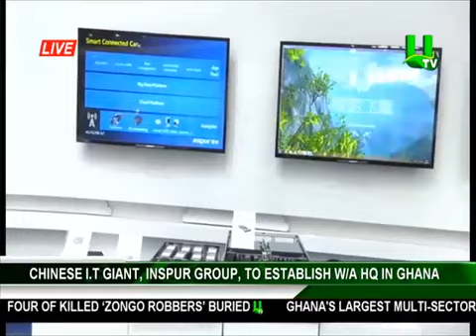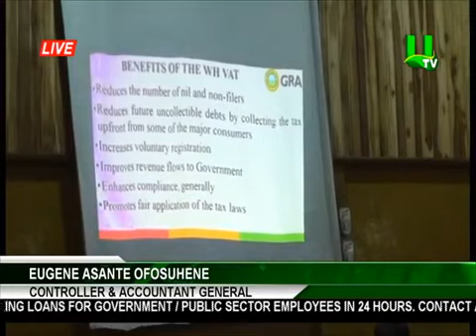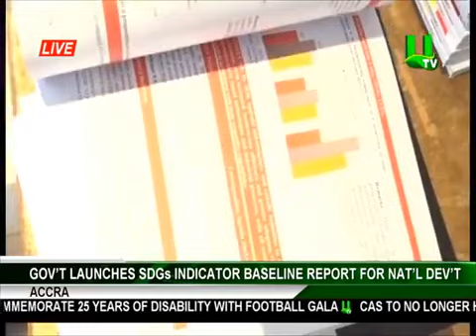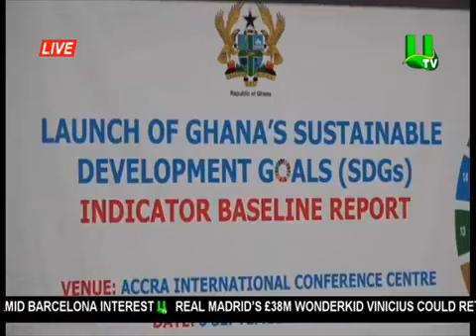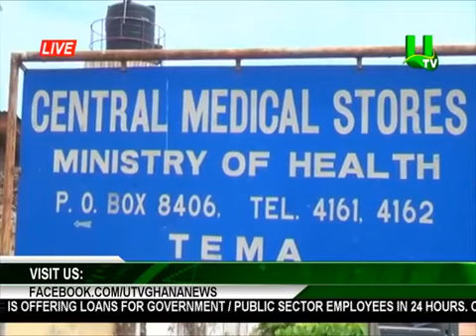PRIME TIME NEWS 06/09/18